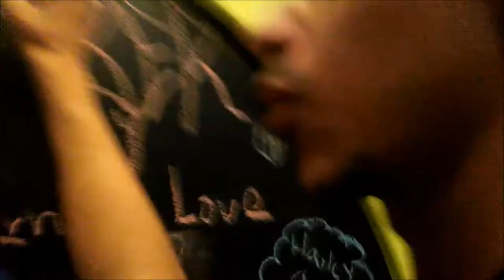Plaza del Caribe, Ponce, PR Summer Vlog June 2017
A small blog at Plaza del Caribe...